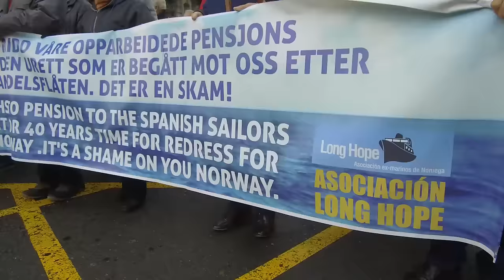Defendamos as pensións públicas! Manifestación nacional (Compostela, 28/01/17)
Miles de traballadores/as, xubilados/as e pensionistas chegados de toda a xeografía galega sumáronse á manifestación convocada para este sábado pola CIG en defensa do sistema público de pensións. Unha mobilización que forma parte dunha campaña máis ampla que a central sindical puxo en marcha pola recuperación dos dereitos perdidos pola clase traballadora galega nos últimos anos, a consecuencia das políticas laborais, sociais e económicas, promovidas polo Partido Popular.